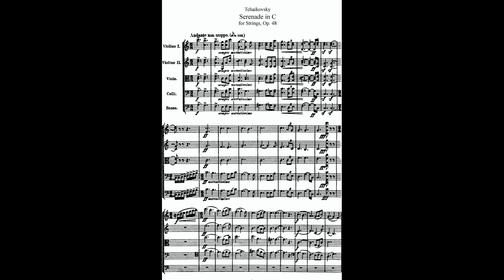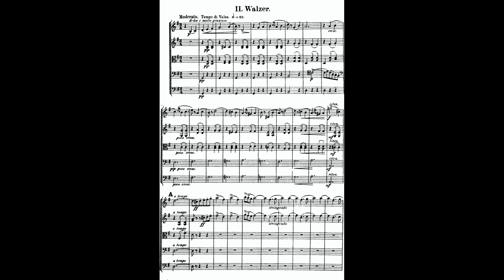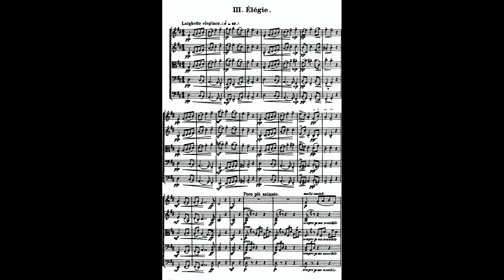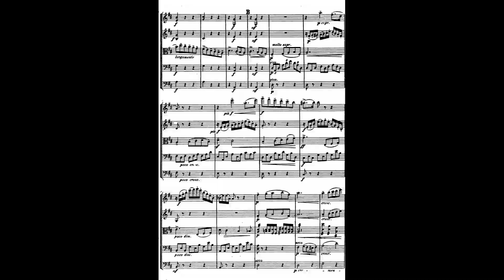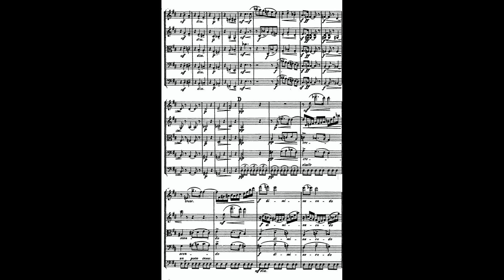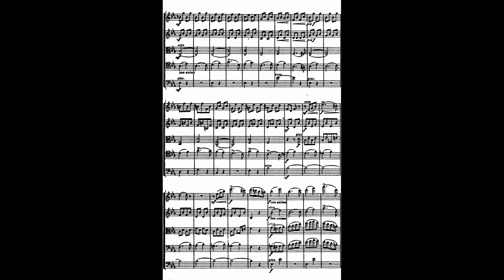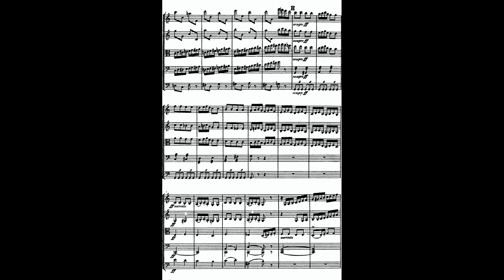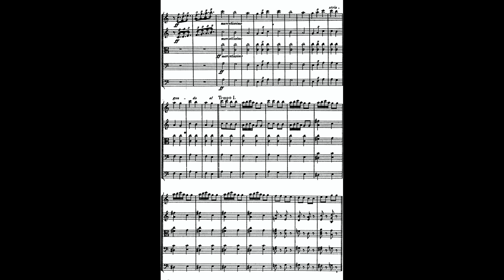Pyotr Ilyich Tchaikovsky - Serenade for strings (Score)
Pyotr Ilyich Tchaikovsky - Serenade for Strings in C major, Op. 48

00:00:00 - Andante non troppo — Allegro moderato
00:09:34 - Valse
00:13:28 - Élégie
00:22:10 - Finale